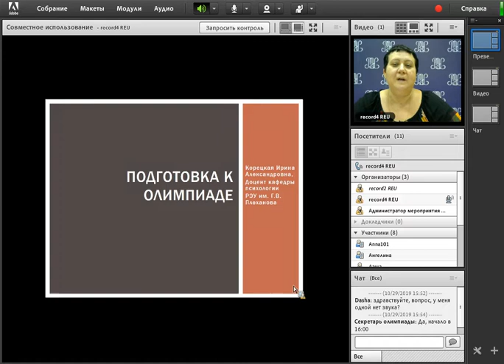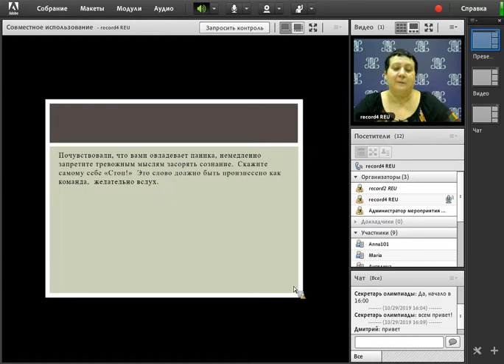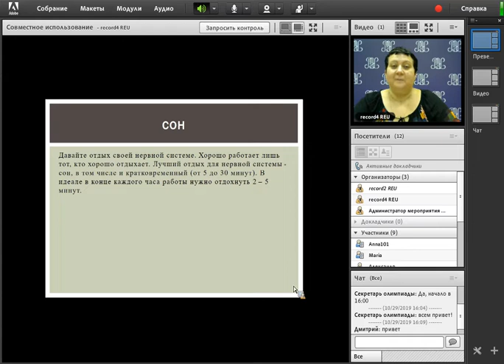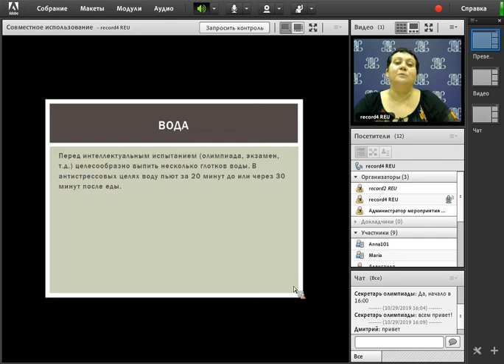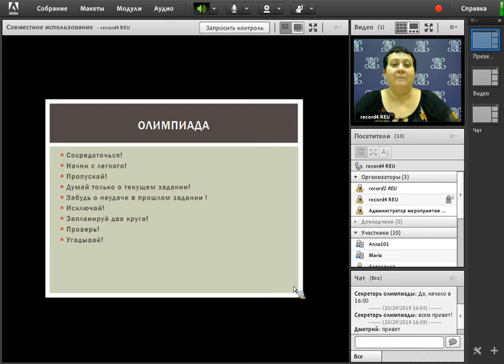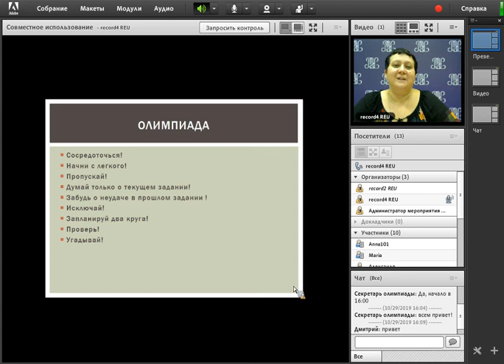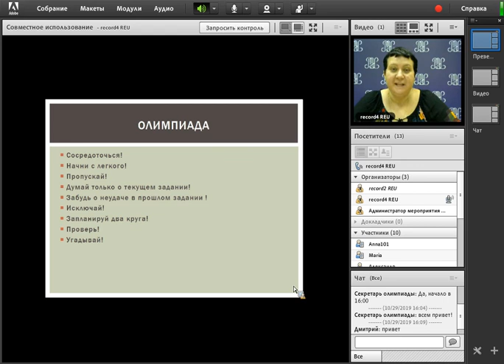Подготовка к Плехановской олимпиаде школьников. Советы психолога